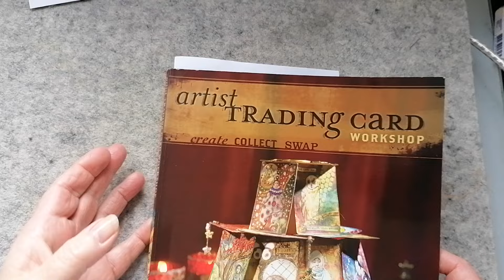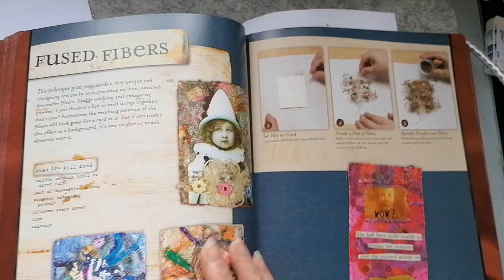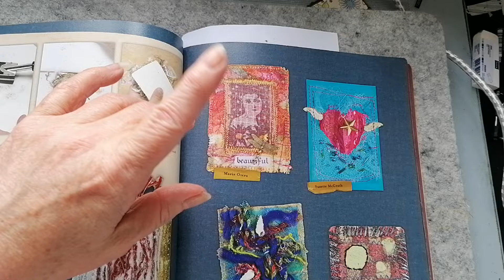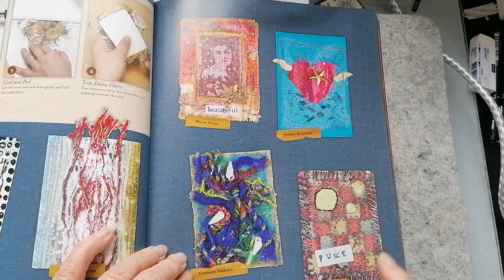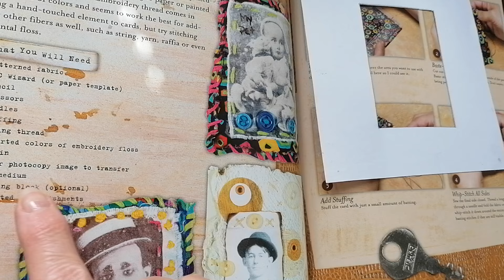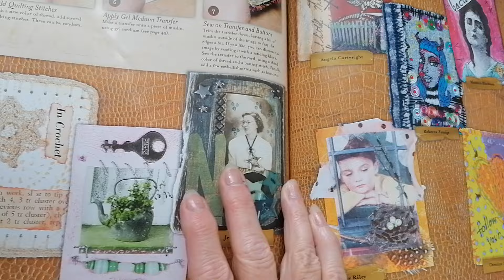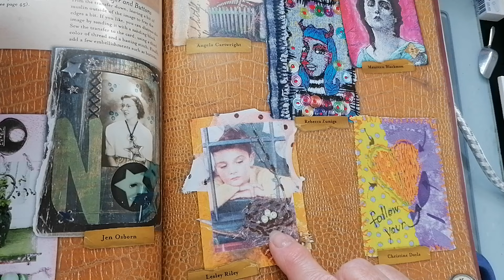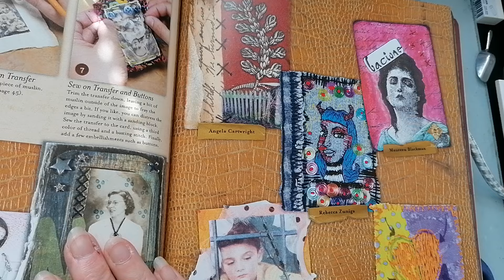ATC workshop book by Bernie Berlin. - project 21 - fused fibres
This was a fun one, wasn't sure the embossing powder would melt but it did, all sorts of possibilities with this method 🤔

If you would like to support my channel here is a link to the ko-fi site where you can make a small donation or to buy my makes should you wish, thank you.

ETSY shop where I sell my sewn items

Etsy shop for junk journals, art journals, ephemera etc